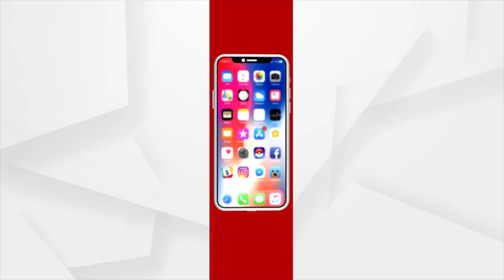Malkangiri: Victory of Triranga at Lalgarh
Victory of Triranga at Lalgarh, Malkangiri.